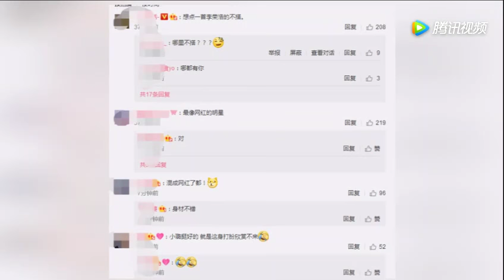李小璐被网友抓拍 路人视角的她太瘦了